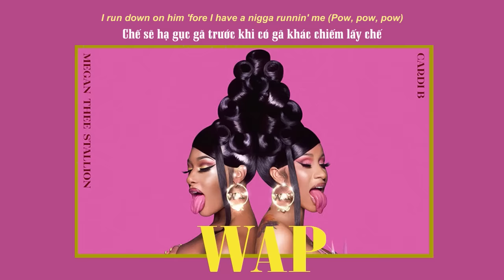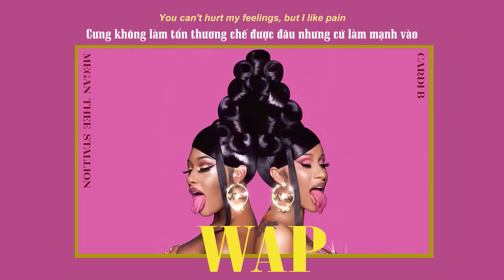Vietsub | WAP - Cardi B ft. Megan Thee Stallion | Lyrics Video (E)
Vietsub | WAP - Cardi B ft. Megan Thee Stallion | Lyrics:

[Intro: Cardi B, Frank Ski & Megan Thee Stallion]
There's some whores in this house (Hol' up)
Wet-ass pussy, make that pullout game weak, woo (Ah)

Yeah, you fuckin' with some wet-ass pussy

I'll run down on him 'fore I have a nigga runnin' me (Pow, pow, pow)
Talk your shit, bite your lip (Yeah)
You really ain't never gotta fuck him for a thang (Yeah)
Now get your boots and your coat for this wet-ass pussy (Ah, ah, ah)
He bought a phone just for pictures of this wet-ass pussy (Click, click, click)
Pay my tuition just to kiss me on this wet-ass pussy (Mwah, mwah, mwah)
Now make it rain if you wanna see some wet-ass pussy (Yeah, yeah)

Never lost a fight, but I'm lookin' for a beatin'
When I ride the dick, I'ma spell my name, ah

Now from the top, make it drop, that's some wet-ass pussy
Now get a bucket and a mop, that's some wet-ass pussy
I'm talkin' wap, wap, wap, that's some wet-ass pussy
Macaroni in a pot, that's some wet-ass pussy, huh